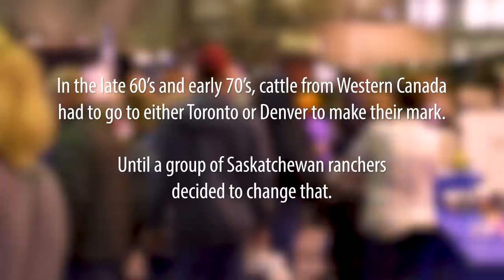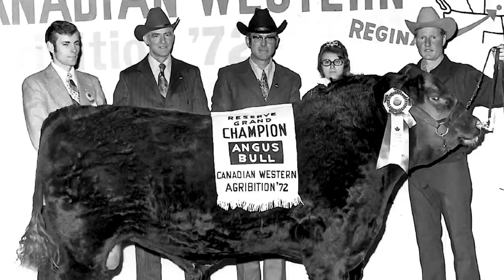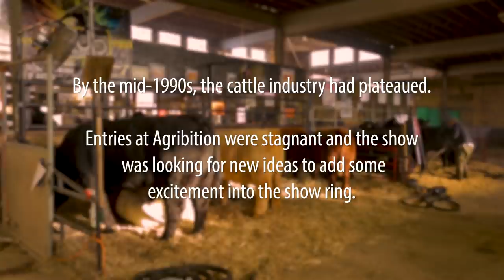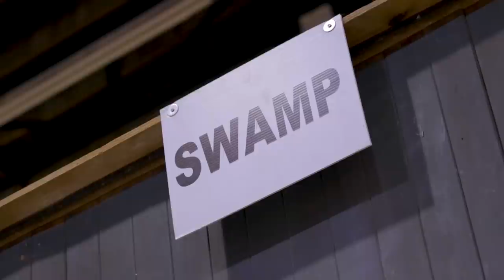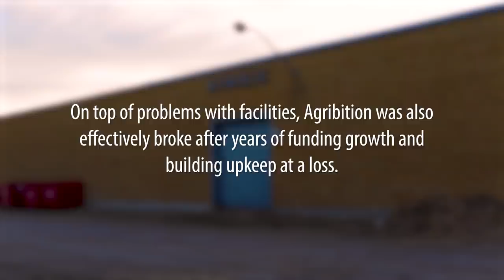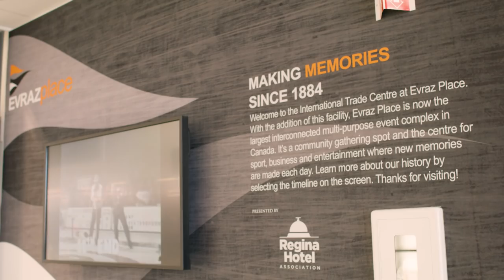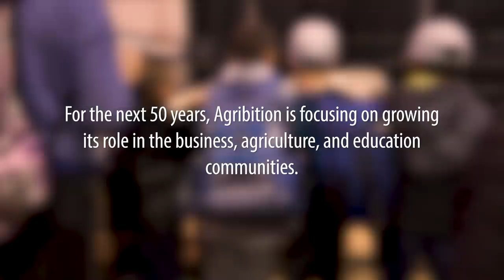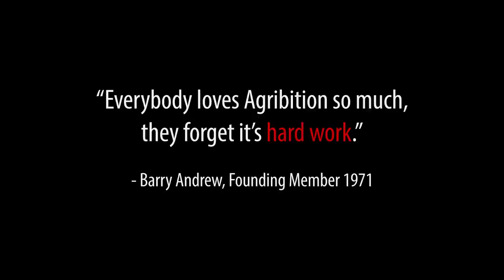CWA Documentary - 50 Shows in the Making